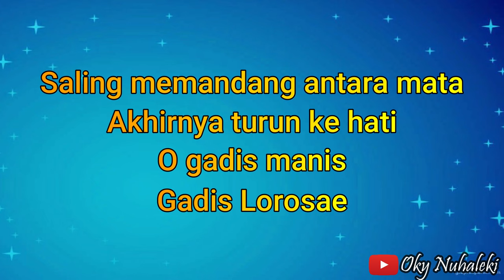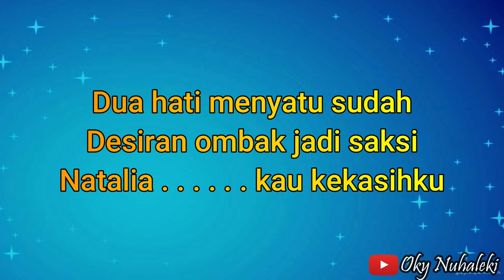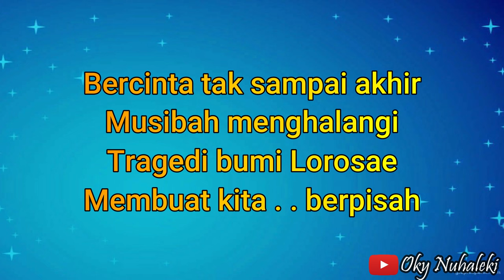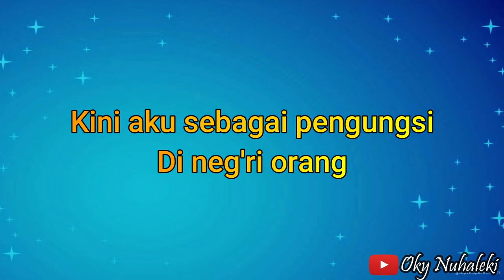Karaoke - Gadis Lorosae//Chico Ramelau ( Nada Pria )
Judul Lagu : Gadis Lorosae - Chico Ramelau ( Lagu Timor - Nada Pria )

Keyboard  : Yamaha PSR 950